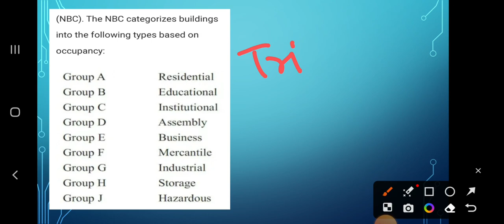The NBC categorizes buildingsinto the following types based onoccupancy:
building construction and materials.